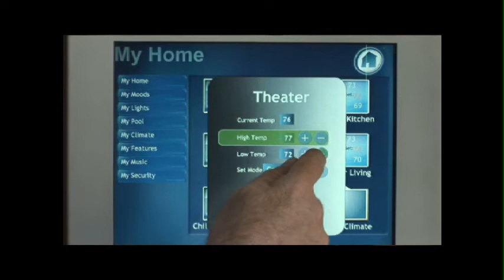Construction Project Management Testimonials for Ed Earl of Priority One Properties in San Diego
Combining 20 years of experience in real estate and construction with an MBA degree from Stanford University, Ed Earl provides exceptional project management services to homeowners during remodel and custom home construction projects.

Ed utilizes sophisticated construction scheduling and budgeting systems as well as other project management tools, enabling the homeowner to know that every dollar and every day is accounted for by everyone.

 Ed Earl is intelligent, organized, extremely ethical and articulate but his real expertise is his ability to coordinate and communicate with all of the entities involved in the construction project and ensure everyone is working together effectively and efficiently.